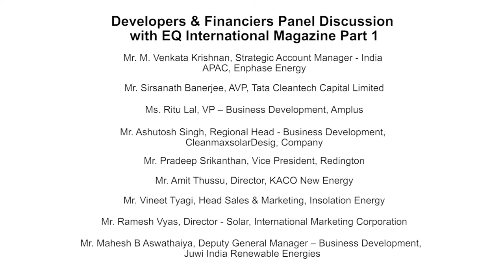Part 1/4 - Developers & Financiers Session at Suryacon Pune 2018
Panelists -

Ritu Lal, VP – Business Development, Amplus
Sweta Sultania, Vice President - Transaction Advisory Services, Ernst & Young
Sirsanath Banerjee, AVP, Tata Cleantech Capital Limited
Ashutosh Singh, Regional Head - Business Development, Cleanmaxsolar
Pradeep Srikanthan, Vice President, Redington
Amit Thussu, Director, KACO New Energy
Vineet Tyagi, Head Sales & Marketing, Insolation Energy
Kapiel Dongle, Head of Business Development – West India, Fourth Partner Energy
Ramesh Vyas, Director - Solar, International Marketing Corporation